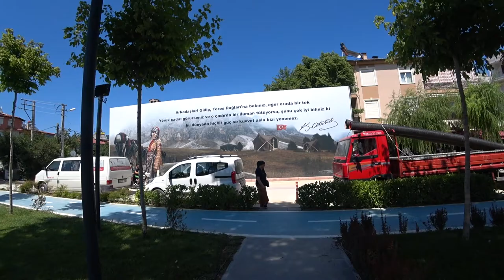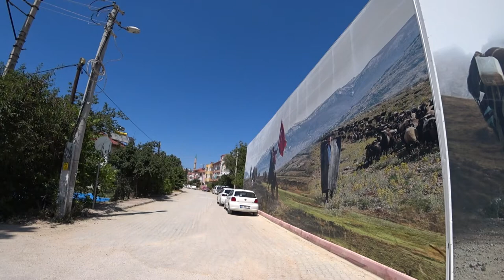Аренда Квартиры В Турции ЗА 7100 Рублей - 125$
Аренда Квартиры 1+1 в Турции за 2200TL или же 7100 Рублей реально?
Наш ответ да! Мы нашли хороший вариант который расположен недалеко от города Анталия
Квартира мебелирована, есть вся необходимая для проживания утварь